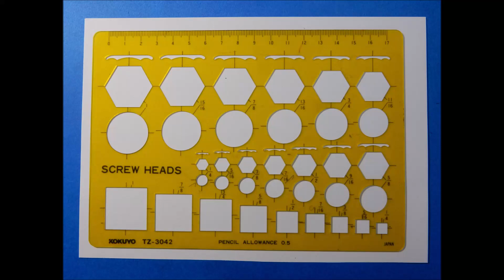【鉛筆画】超簡単な水滴とシャボン玉の描き方 How to draw water droplets and soap bubbles super easily using a template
テンプレートと鉛筆で水滴とシャボン玉を簡単に描いてみました

BGM ; Lifting Dreams - Aakash Gandhi(1) from Youtube